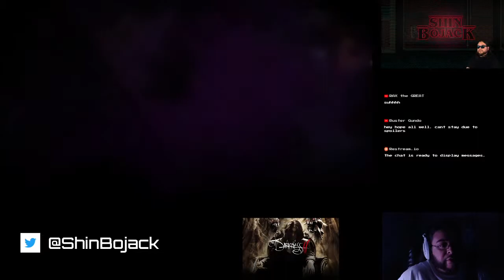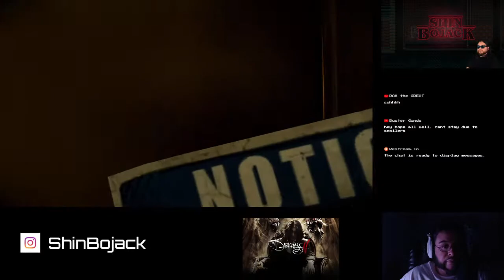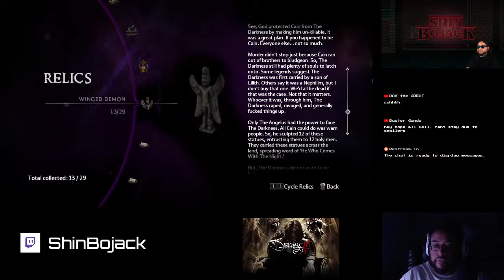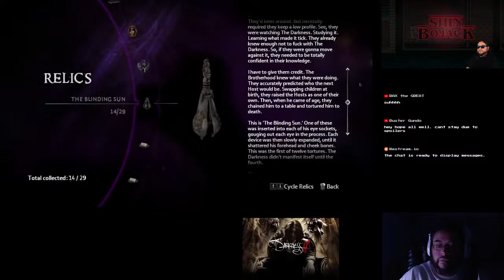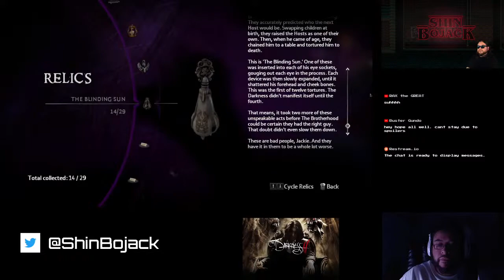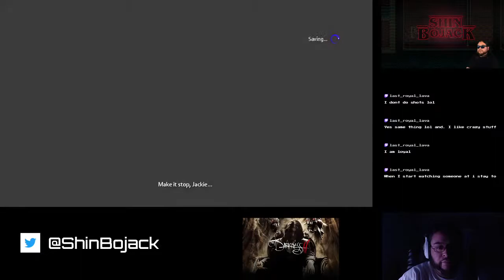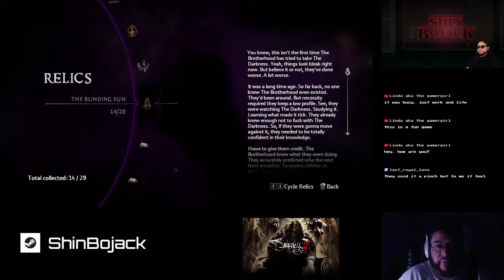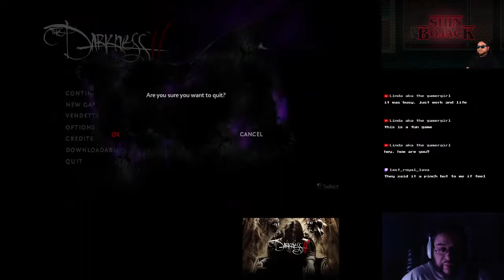The Darkness II Playthrough Part 3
Shooting baddies, eating hearts, and finding relics in The Darkness II.